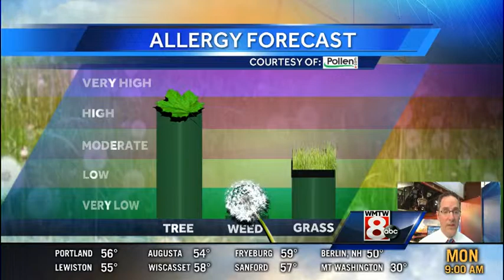Matt's Monday Morning Forecast Update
Watch out for some scattered showers or thundershowers this afternoon.  Here's Meteorologist Matt ZIdle's morning forecast update.